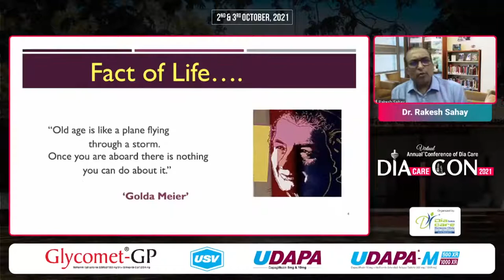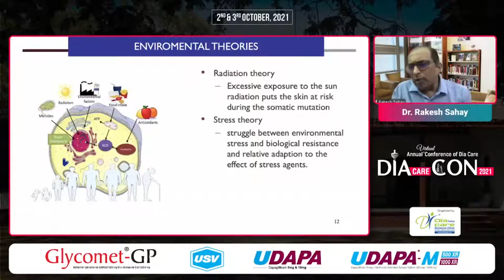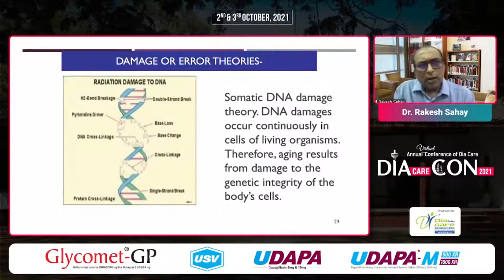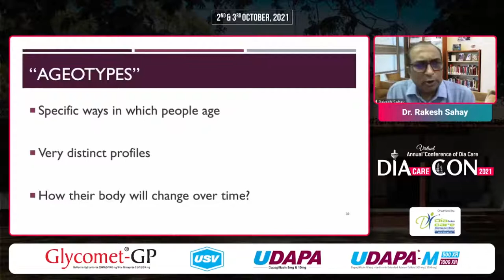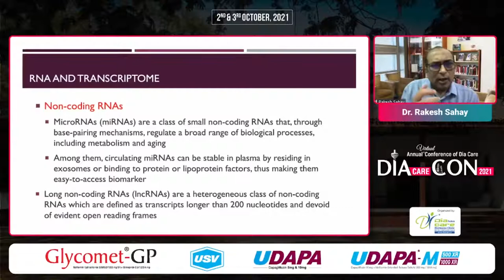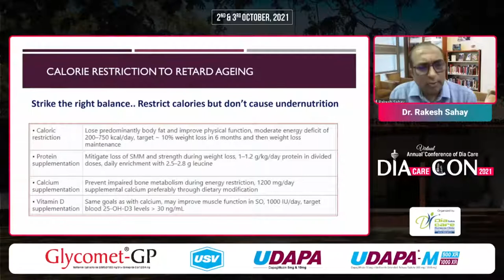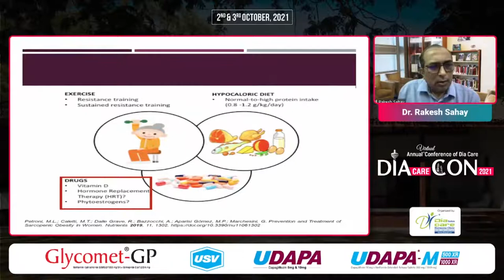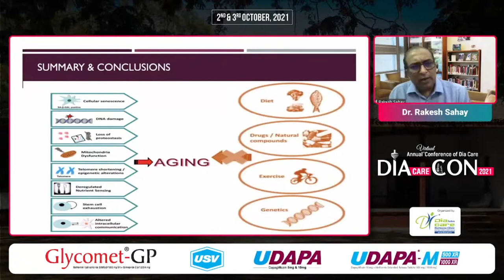Dr. Rakesh Sahay - The Biology of Ageing in Relation to Metabolic Diseases